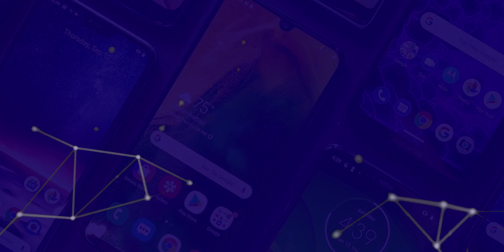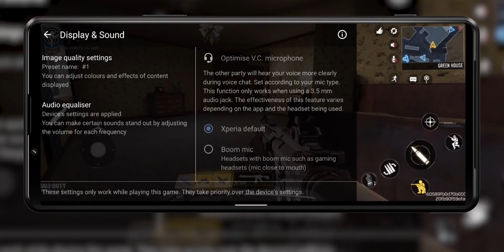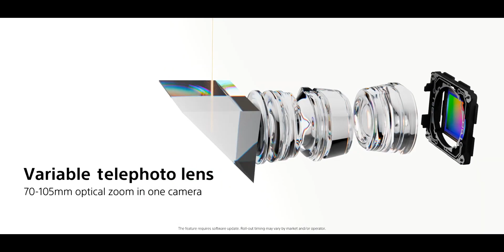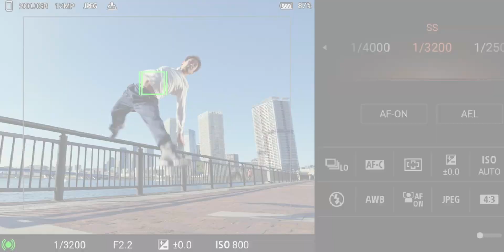ESTOS CELULARES DE SONY LA ROMPEN EN CAMARA!!! - Sony Xperia 1 III y Xperia 5 III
Sony ha lanzado a dos celulares gama alta que vienen a romperla en el apartado de la camara!!! Sony Xperia 1 III y Xperia 5 III

¡Forma parte de la COMUNIDAD PREMIUM de TCKTech! 🔥👉🏻